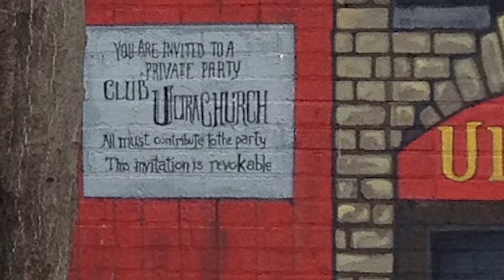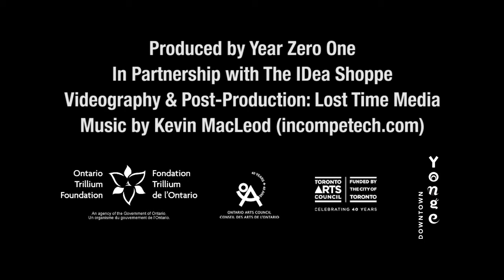The Church Street Mural Project: Ultra Church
Artist Lily Butter paints 65 years of queer history stitching together 'the 50 most important party-people of gay Toronto nightlife' at the imaginary UltraChurch night club.